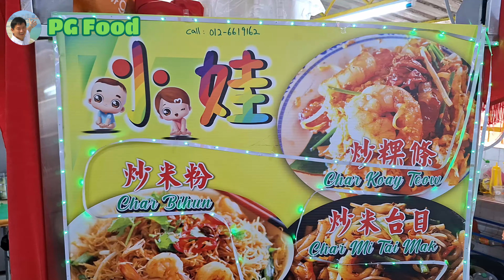New Char Koay Teow stall at Hai Beng Pulau Tikus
There's a new char koay teow stall at Kedai Kopi Hai Beng in Pulau Tikus, and I paid a visit to it.

LOCATION
Kedai Kopi Hai Beng
Jalan Burma (at junction of Jalan Jones)